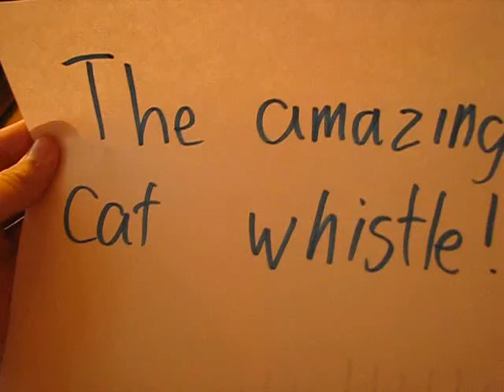Amazing cat and Whistle - Кот и дудочка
Этот ролик обработан в Видеоредакторе YouTube Данное видео показывает жизнь наших любимых домашних питомцев в различных условиях и местах! Спасибо заранее !